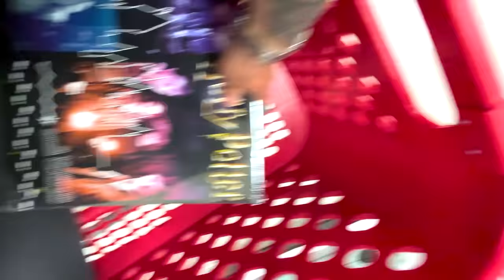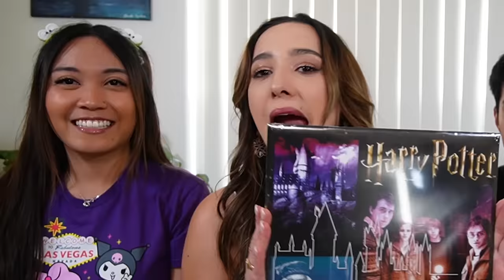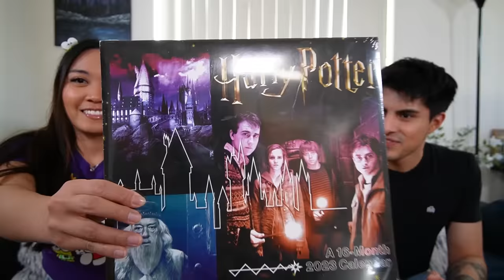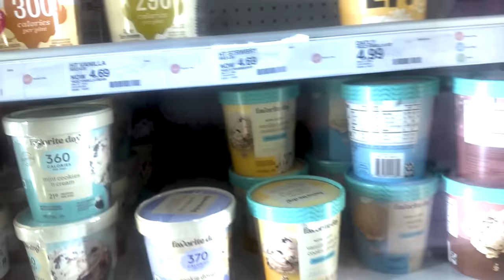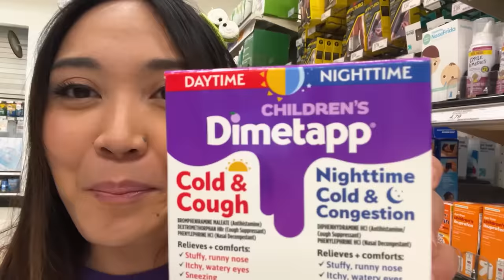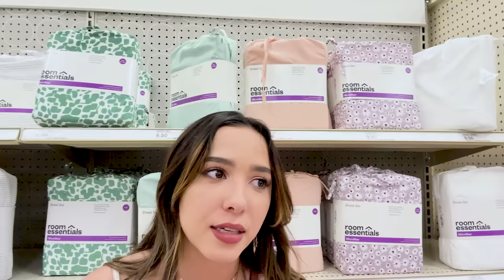Who Knows Me Better? (Boyfriend vs Best Friend) *TARGET CHALLENGE*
Who Knows Daniela better? Her best friend Regina or her boyfriend Andrew? Daniela gave the two a list of questions about herself that Regina and Andrew have to find the best items for in Target! Whoever wins gets to get an item of their choice from Target!